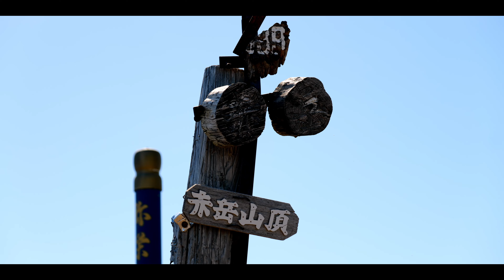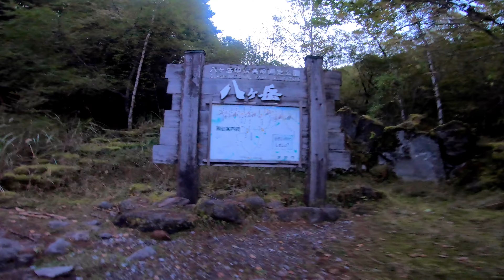【夫婦登山】【阿弥陀岳／赤岳】紅葉登山／赤岳リベンジ縦走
今回の登山は八ヶ岳連峰 最高峰 赤岳。
昨年も登頂した赤岳の山頂ではガスに覆われ
景色を見ることが出来ませんでした。
今年はその赤岳のリベンジと阿弥陀岳を含めた
縦走コースでチャレンジして来ました。
嫁マルさんにとっては初めての縦走登山は、
天候も味方し、絶景、紅葉と良いとこどりの
最高の登山になりました。

※今回の動画は前後編の２部作となります。

昨年の赤岳登山動画も併せてご覧頂けると嬉しいです。

主な装備

〇バックパック【ケストレイル48／オスプレー】

〇バックパック【カイト38／オスプレー】

〇ストック【トレイル／ブラックダイヤモンド】

〇ストック【Wsトレイル／ブラックダイヤモンド】

〇ヘッドランプ【スポット350／ブラックダイヤモンド】

〇インナー【ドライレイヤーベーシックT／ファイントラック】

〇シェル【オールマウンテンジャケット／ノースフェイス】

〇シェル【トレントシェル／パタゴニア】

〇パンツ【アルパインライトパンツ／ノースフェイス】

〇登山靴【トラバースX5／ラ スポルティバ】

〇登山靴【トラバースX5レディース／ラ スポルティバ】

〇ヘルメット【ハーフドーム／ブラックダイヤモンド】

〇ヘルメットホルダー【ミレー】

〇バーナー【ジップ／ジェットボイル】

〇バーナー【ウルトラバーナー／プリムス】

〇クッカー【ライテックトレックケトル&パン／プリムス】

〇マグカップ【チタンシングルマグ／スノーピーク】

〇スプーン【スポークスプーン／MSR】

〇保冷温ボトル【山専用ボトル／サーモス】

【撮影機材】
〇カメラ
・Panasonic LUMIX　DC-S5
・Panasonic  LUMIX　DMC-GH3
・Panasonic  LUMIX　GX7-MK3
・GoProHERO 7 BLACK

〇レンズ
・Panasonic :LUMIX　S 24-105mm F4
・Panasonic : LUMIX　G VARIO 7-14mm F4.0 ASPH.
・Panasonic : LUMIX　G X VARIO 12-35mm F2.8 ASPH. POWER O.I.S.
・Panasonic : LUMIX　G X VARIO 35-100mm F2.8 POWER O.I.S.
・OLYMPUS : DIGITAL ED 60mm F2.8 Macro
・SIGMA：16mm F1.4 DCDN
・SIGMA：35mm F1.4 DGDN
・SIGMA：20mm F2.0 DGDN contemporary

・HAKUBA XC-PRO EXTREME COATING FILTER（保護フィルター）
・Kenko PRO1D Digital（保護フィルター）
・K&F Concept 77mm  ND2-ND32（可変NDフィルター）
・K&F Concept 77mm （PLフィルター）
・NiSi 円形フィルター （ブラックミスト）

○マイク
・RODE ロード VideoMicro

【編集環境】
〇PC【iMac 27inch 2019】
(CPU 3.6 GHz Intel Core i9, メモリー64GB, グラフィックボードRadeon Pro Vega 48 8 GB)

〇編集ソフト【Final Cut Pro X】

※購入リンクの一部はAmazonアソシエイトリンクを使用しております。